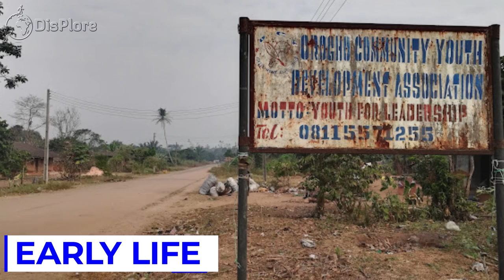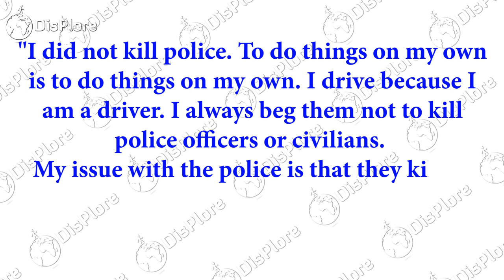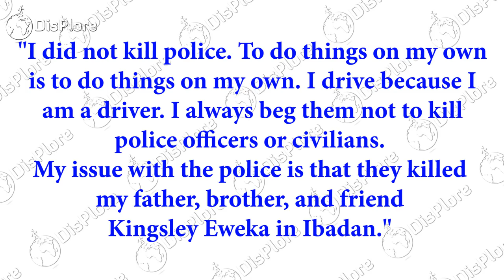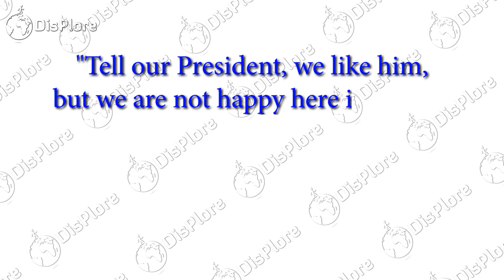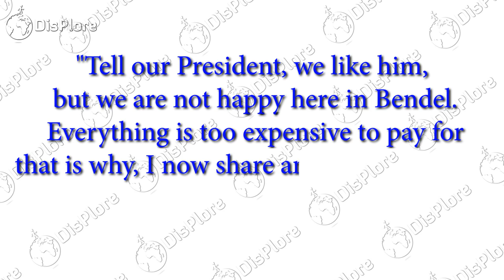The Story Of Lawrence Anini, The Bandit That Terrorized Benin City